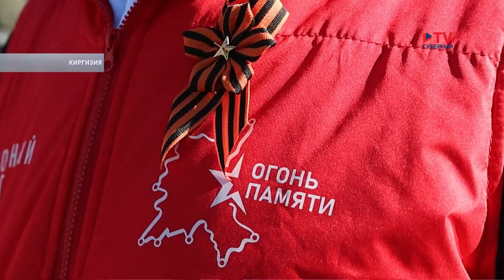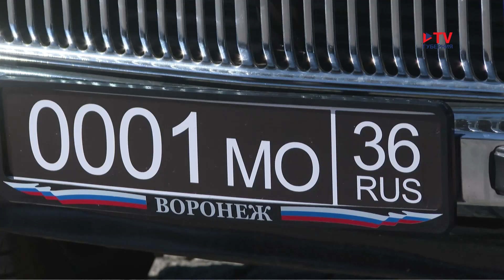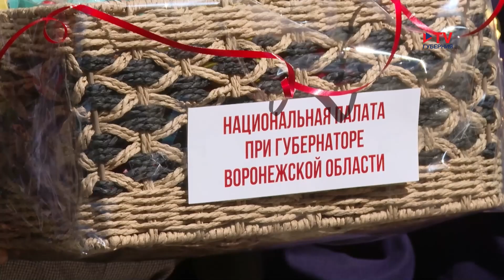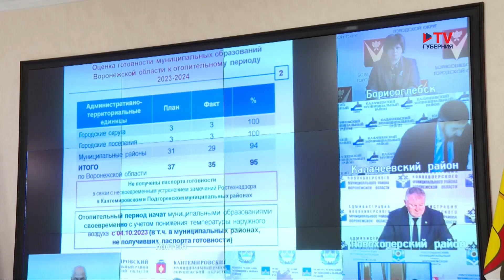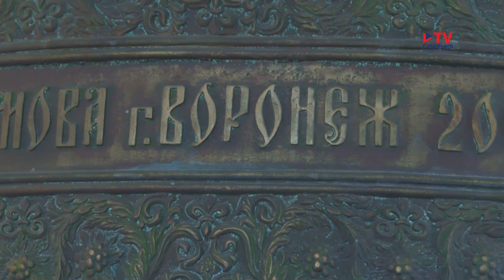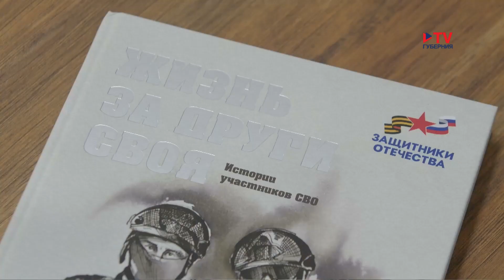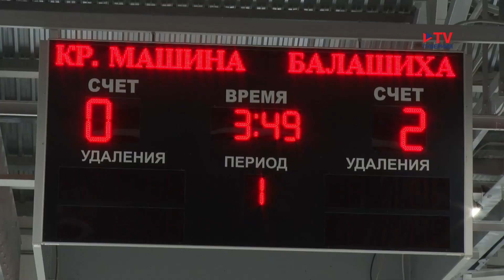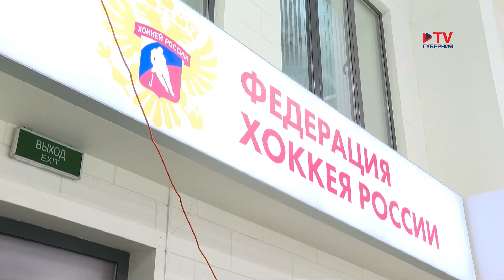Губернские новости. 6.05.2024